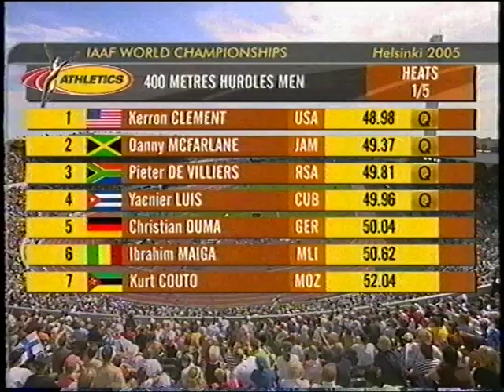Ari-Pekka Lattu - Helsinki 2005 (alkuerä + haastattelut)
Lahden Ahkeran Ari-Pekka Lattu (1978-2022) Yleisurheilun MM-kisoissa Helsingissä, AP sijoittui lopulta sijalle 19. Lattu juoksi ennätyksensä 49,36 sekuntia vuonna 2003, se oli Suomen ennätys elokuuhun 2014 saakka.